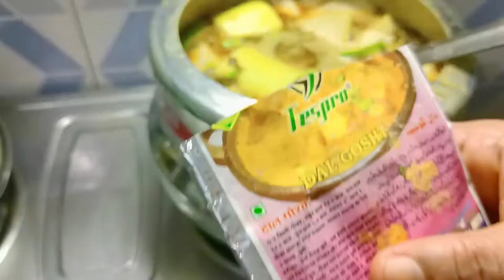dal gosht recipe || market styel dalcha //at home || muslim wedding styel dalcha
humne is video mein dalcha banaya hai yani daal gosht daalcha banane ki jo process hai  humne completely is video  mein dikhaiye hai please aap video open karke dekh lijiye  humne dalcha  kaise banaya hai humne to banaa kar dekh liya hamai bahut achcha Laga aap bhi banai aap bhi test dekhiae dalcha ka test kesa hai achcha Lage to comment
 kijiye

how to make a dalcha rise
how to make a dalcha
how to make a veg dalcha
how to make a dalcha Hyderabadi
how to make a dalcha in telgu
how to make a dalcha in tamil
how to make a dalcha for Biryani
how to make a dalcha at home
how to make a dalcha muslim style
dhaba styel mai dalcha kese banaye
dalcha recipe
Dalcha kese banaye
dalcha kese banate hai
dalcha kese banaya jata hai
dalcja ko kis trike se banate hain

ஒரு டால்ச்சா செய்வது எப்படி
come fare un dalcha
comment faire un dalcha
h miten tehdä dalcha
hoe om 'n dalcha te maak
كيف تصنع الدالشا
কিভাবে একটি ডালচা করতে
如何制作dalcha
如何製作dalcha
wie man eine Dalcha macht
πώς να φτιάξετε ένα dalcha
કેવી રીતે dalcha બનાવવા માટે
कैसे एक dalcha बनाने के लिए
ダルチャの作り方
दालचा कसा बनवायचा
कसरी दाल्चा बनाउने
ਦਾਲਚਾ ਕਿਵੇਂ ਬਣਾਇਆ ਜਾਵੇ
indlela yokwenza i-dalcha